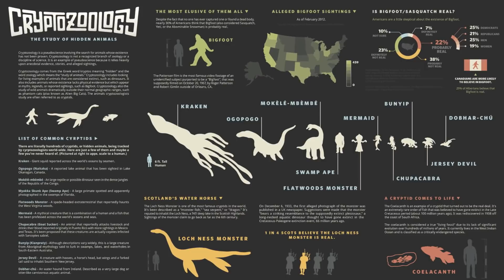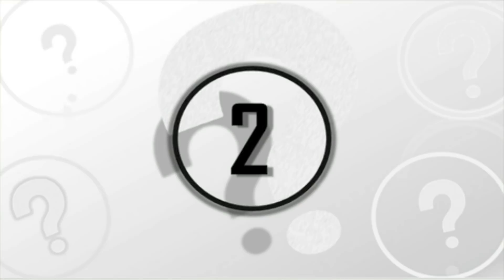5 Mysterious Photos That Cannot Be Explained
5 mysterious photos that cannot be explained. In this video we take a look at 5 mysterious photos that cannot be explained. There are many mysterious photos out there, so from a strange cryptid caught on camera to an eerie apparition here we have 5 mysterious photos.